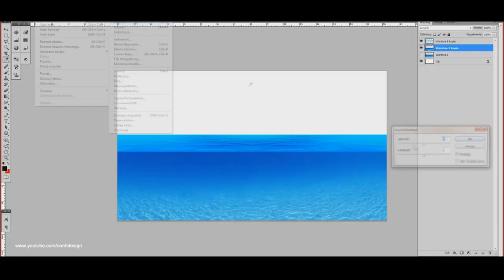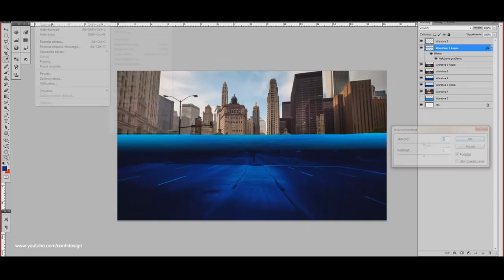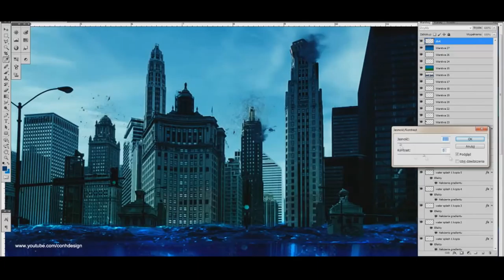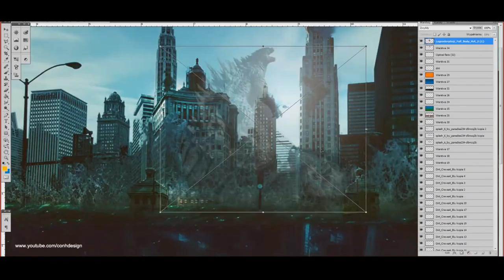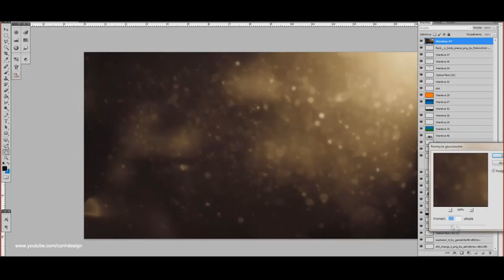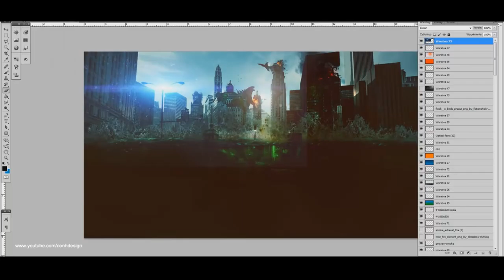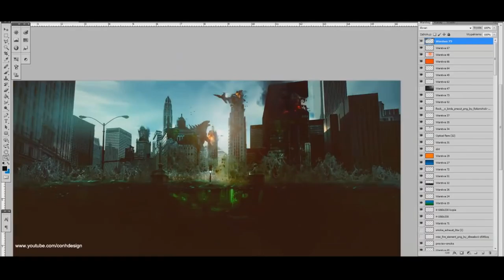The Final Adventure - Adobe Photoshop Manipulation - By Con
~The first 10 sec's intro cut outs taken from "Godzilla (2014) Trailer"